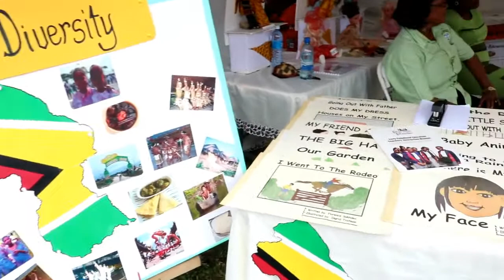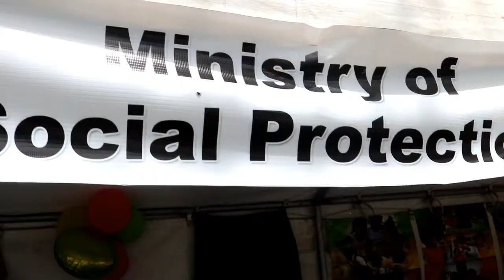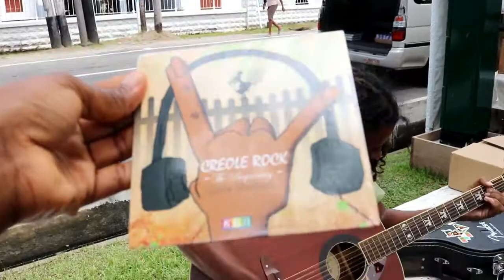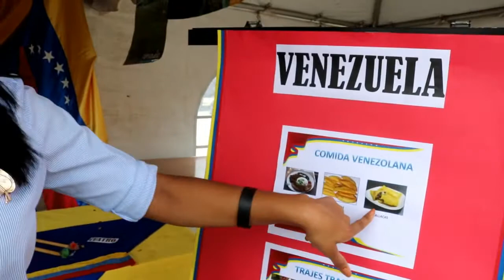Nancy Story by Ole Man Pappie (Michael Khan) at HARMONY VILLAGE-Guyana